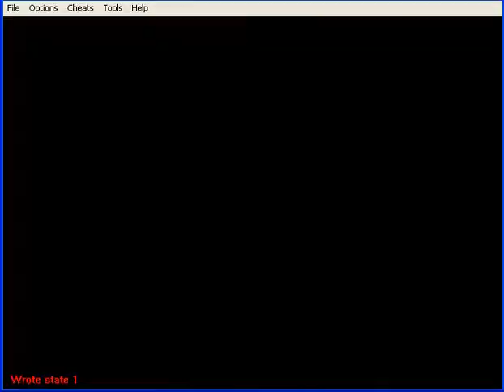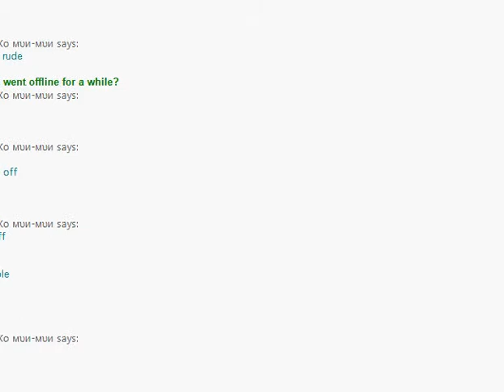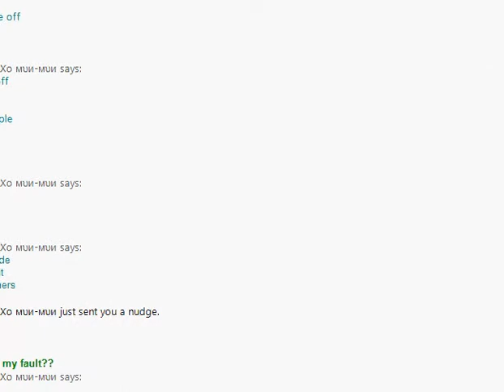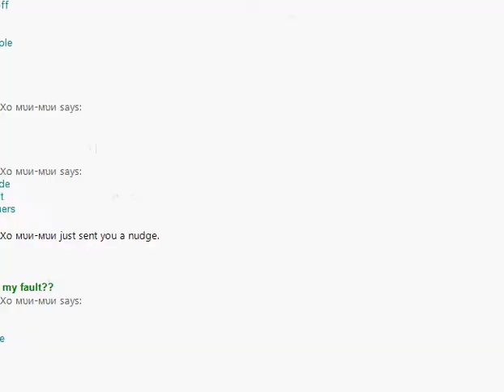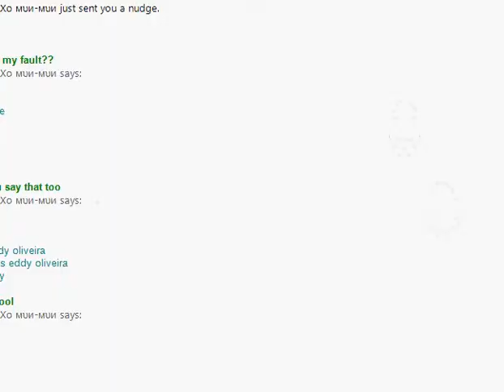Eddy's LP: Mario & Luigi Superstar Saga Pt91: Time To Do Some Swimming!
Oho Oasis/Oho Ocean